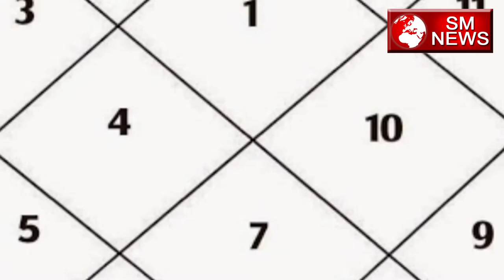Rahu Dosh Nivaran के सरल उपाय,SM News